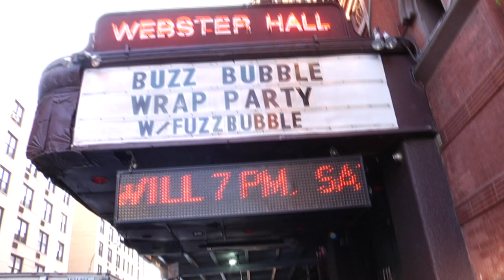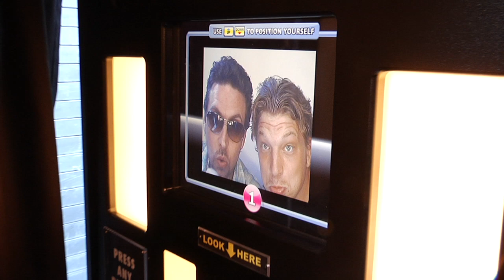Highlights of BuzzBubble Season 2 Wrap Party at Webster Hall w/ fuzzbubble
As filming of season 2 closed, we thought a party was in order. So we all got together in NYC and host Kevin Kelly got behind the drums and reunited 2 of his bands for the first time in over a decade.  Band #1 Madison (formerly known as Sacked-Out Sherry) & Fuzzbubble famous not only for the theme to the Buzzbubble, but as the rockband behind Puff Daddy in the infamous "all About The Benjamins" video and VH1 concert, and Gold record winner for "Out There" from the Godzilla sounds track. Advertising royalty was out too: George Lois, Barry Wacksman, Dr. Bob Deutsch, and the digital media man, Nick Pahade.  Check out the highlights here and for full interviews and concert footage go